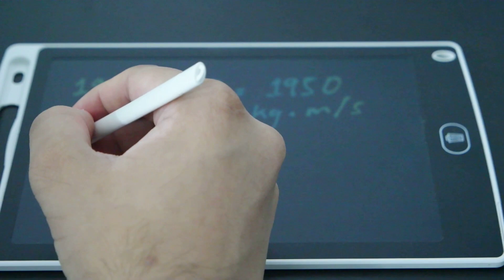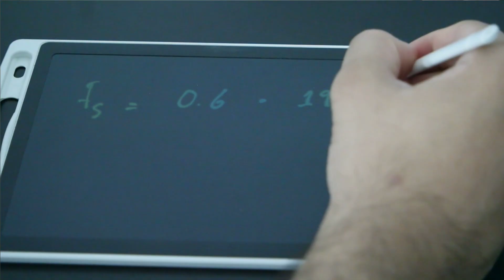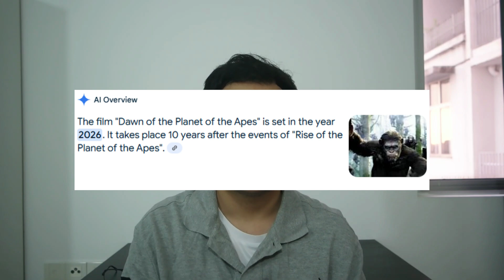100 Men vs Gorilla (Solved using Physics!)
Using the concepts of force, momentum and frictionalforce, I came up with a theory to explore who could win